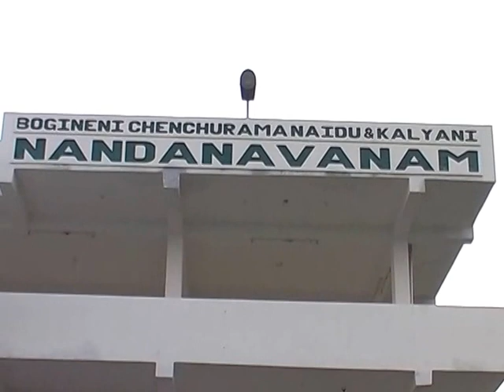SriGandham Plantation at Naidu Gari Nandanavanam: December 2015 -Part 3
I am growing 70,000 Erra Chandanam (Red Sanders) trees, 4,000 Sri Gandham (Santalum Album) trees, 10,000 Teak trees and 2,000 Mango trees in Red clay stony soil at Naidu gari Nandanavanm, Ramavarappadu, Jaladanki Mandal, Nellore district.

We are also raising 72 sheep in Naidu gari Nandanavanam..

Rayalaseema farmers may become rich if they grow Erra Chandanam trees along the borders of their fruit gardens as they have red clay stony soil in their fields, similar to Tirumala (Sesha Chalam) Hills.

Rayalaseema farmers are really really lucky to have red clay stony soil in their fields, gifted from Lord Venkateswara Swami.

We have adopted modern rain water harvesting techniques (ఇంకుడు గుంటలు), inspired by Mr. Nara Chandra Babu Naidu during his early term (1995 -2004) as the Chief Minister of Andhra Pradesh.

We dug a pond of 128 feet X 72 feet X 14 feet to harvest rain water. We are raising 7500 fish (Bangaru Thegalu) in the pond.

We dug another pond of size: 40 feet X 20 feet X 12 feet to harvest rain water.

We have dug a contour trench (kandakam) of 2000 feet X 5 feet X 4 feet.

We also dug 120 continuous contour trenches (CCT) of size 2000 feet X 2 feet 2 feet, by ploughing with tractor.

We are very successful in capturing the rain water during the November - December 2015 heavy rains.

Let us rejuvenate Rayalaseema with Erra Chandanam Plantations and rain water harvesting techniques (ఇంకుడు గుంటలు)!